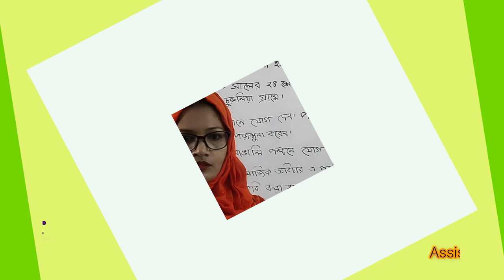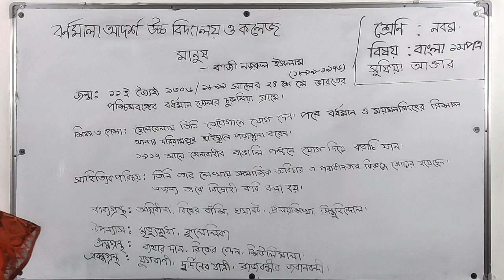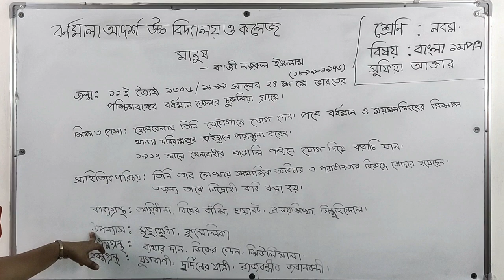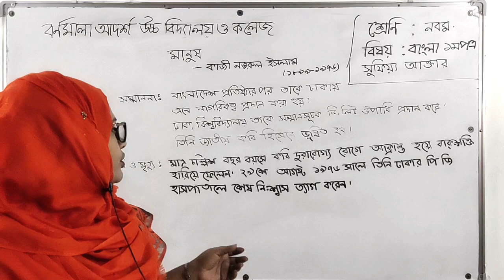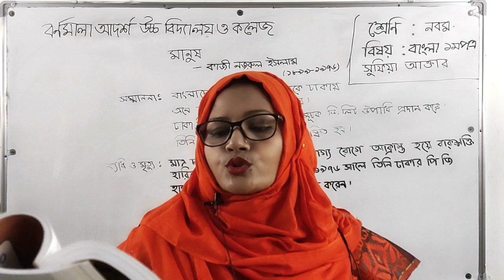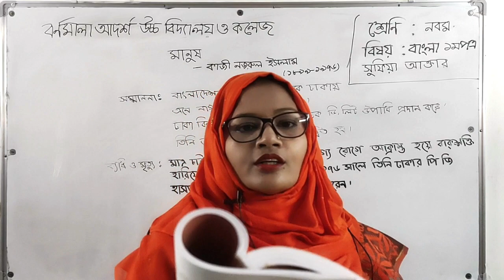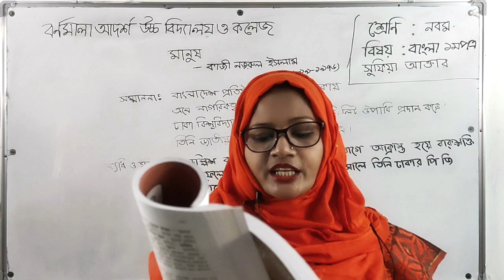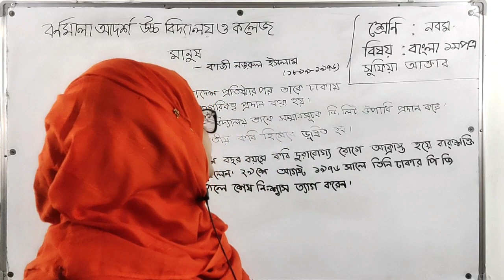Class: IX | নবম শ্রেণি | বাংলা ১ম পত্র | কবিতা | মানুষ